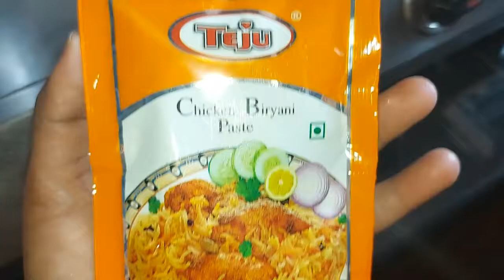ತೇಜು/Teju ಚಿಕನ್ ಬಿರಿಯಾನಿ ಮಸಾಲದಿಂದ 10 ನಿಮಿಷದಲ್ಲಿ ಬಿರಿಯಾನಿ ಮಾಡಿ /Teju chicken biriyani masala recipe 😋